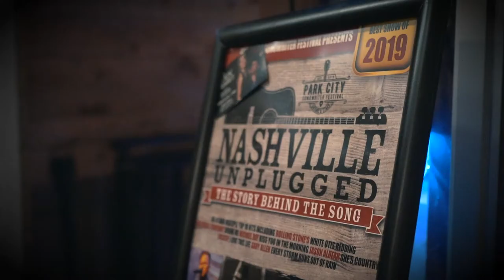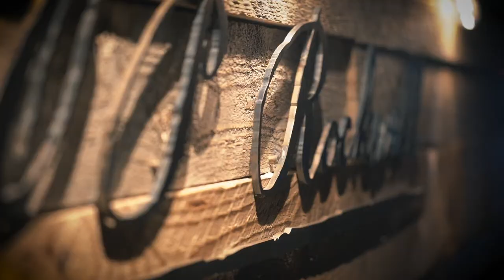Justin Wilson - We Went | NASHVILLE UNPLUGGED at OP ROCKWELL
Songwriter Justin Wilson performs his hit song WE WENT made popular by Randy Houser live at OP Rockwell in Park City, Utah as part of the Nashville Unplugged event presented by the Park City Songwriter's Festival.